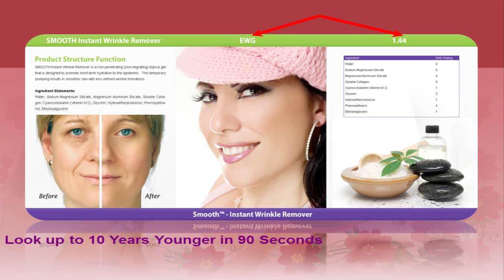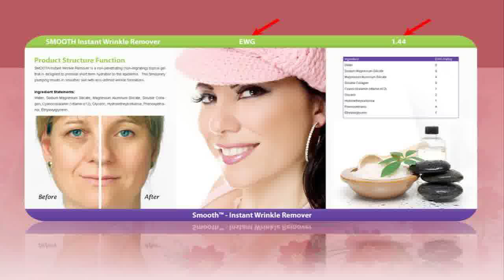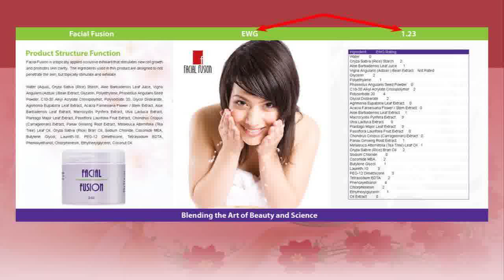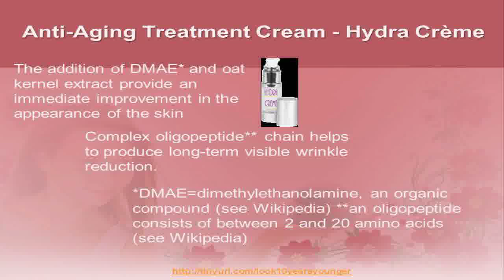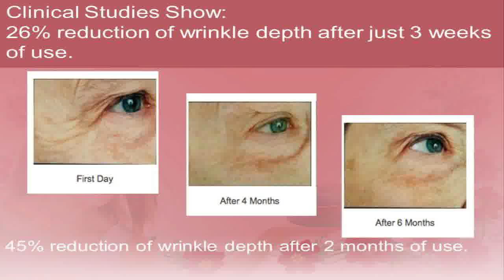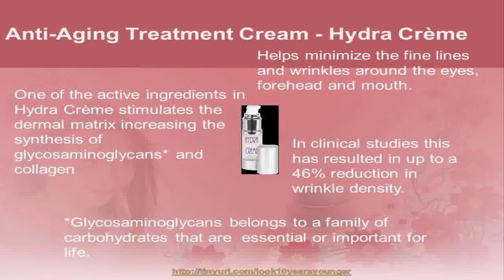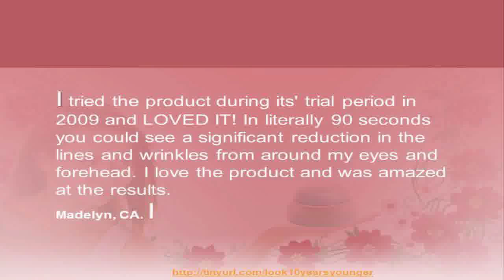Wrinkle RemoverGet Paid ForEarning Money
to work from home carefree moneywrinkle creams care anti wrinkle cream young ageing cream can i look younger online money